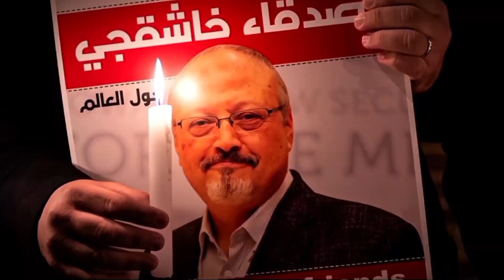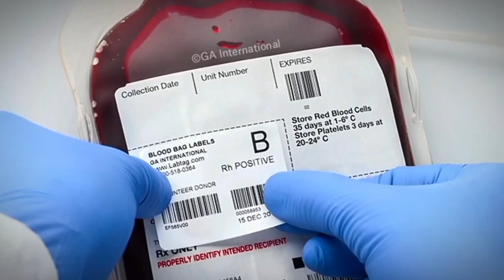Most Protected Persons In The World | Security Protocol, Putin, Biden, Kim Jong | The Fact Fiar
Most Protected Persons In The World | Security Protocol, Putin, Biden, Kim Jong, The Pop Francis, King Charles | Most Secured Persons In The World | The Fact Fiar

In this amazing video we shared with you the list of most secured persons in world.
No.6 Muhammad Bin Salman
No.5 King Charles
No.4 The Pop Francis
No.3 Kim Jong
No.2 Joe Biden
No.1 Valadimir Putin